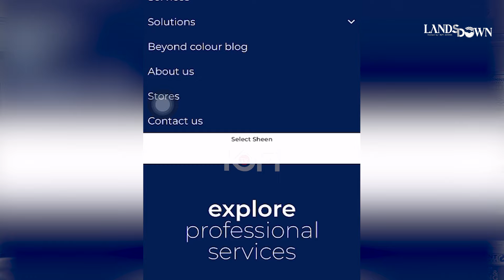This is the best Paint Color for your House